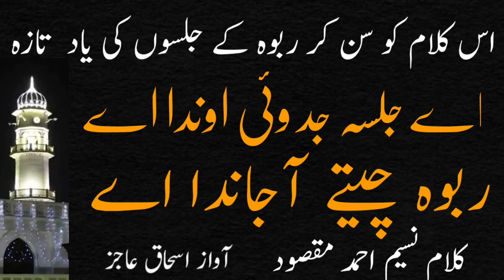Rabwah Chatay Aa Janda Ae Jalsa Salana Qadian 26 December 2021klam Maqsood Ahmad Naseem Germany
Urdu Nazm Rabwah ki Yad Main Likhi gai Nazm Rabwah Chatay Aa Janda Ae Jalsa Salana Qadian 26 December 2021klam Naseem ahmad Qamar Voice Ishaq Aajiz